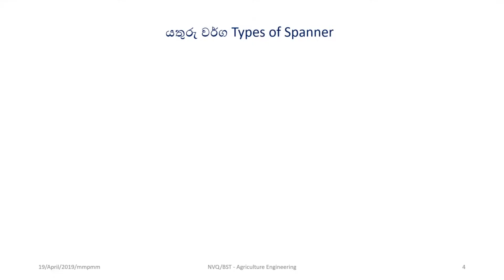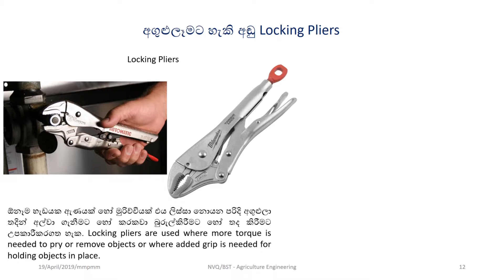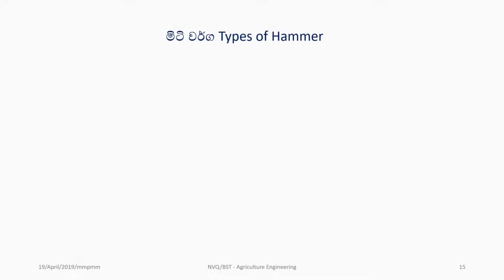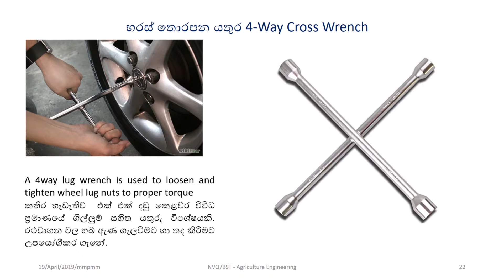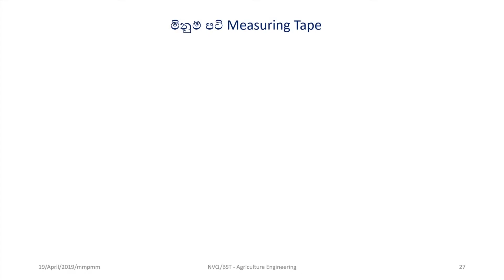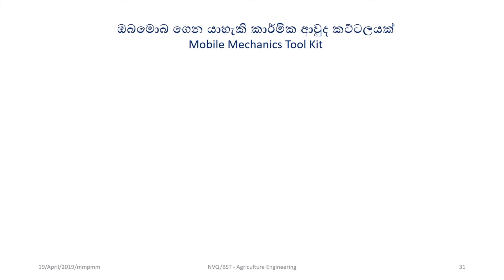What Are The Mechanical Tools for Agricultural Engineering Technology and Bio Systems Technology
*Types of Tools used in day-to-day life; and their usages.*
//All my videos have both English and Sinhala texts\\